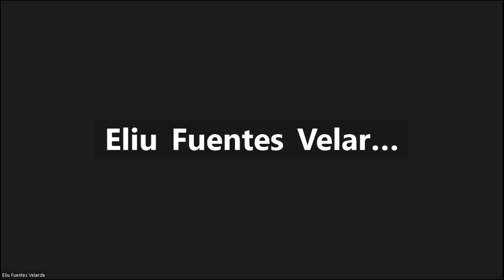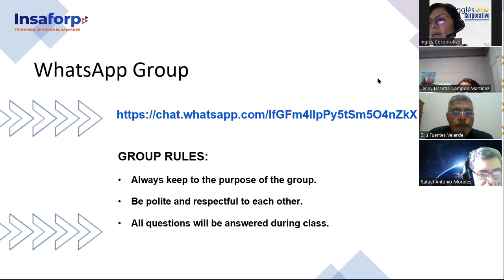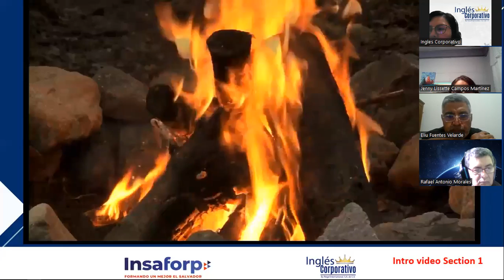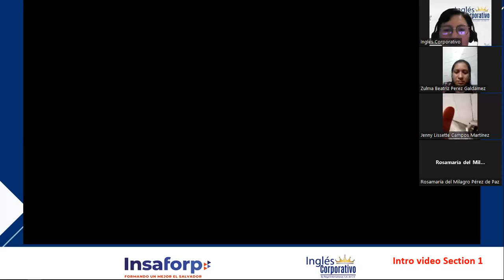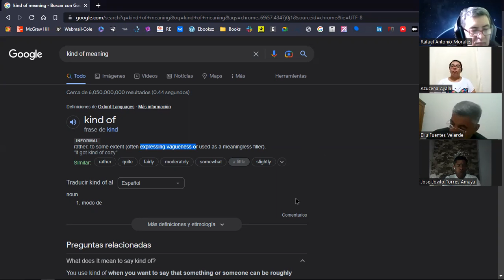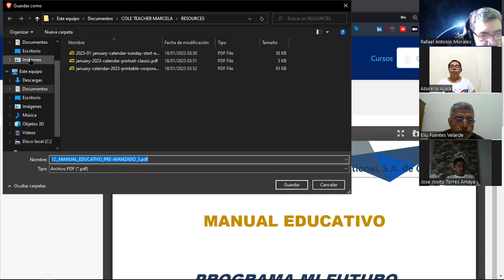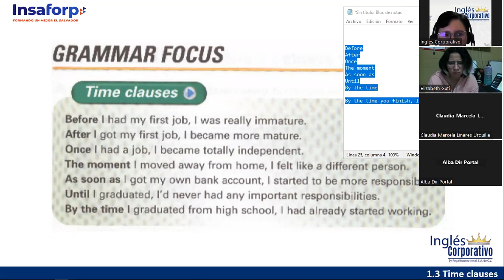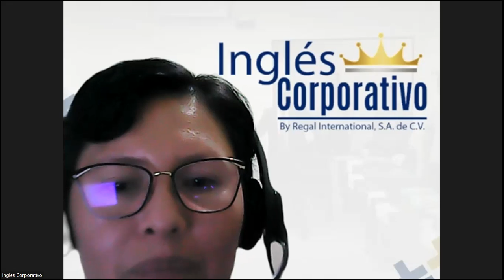Sesión 1-18 de enero 23-FI-REGA-113-Ortiz de Doñán-Time Clauses